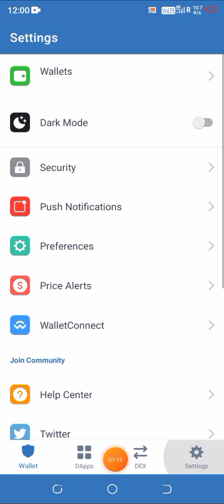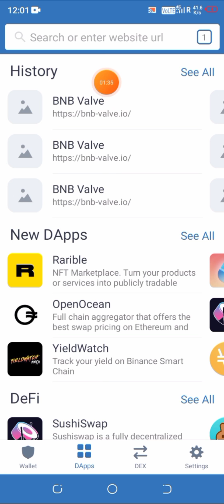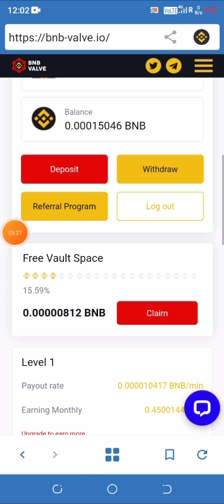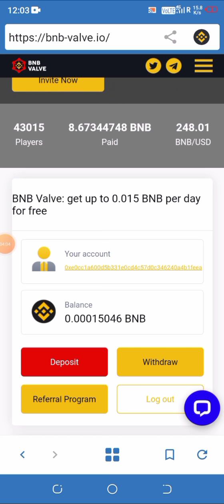✅Trust Wallet Airdrop || सबको मिलेगा Direct Trust wallet में Free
🔴 Redeem Code - VQW77V

🔴 Redeem Code - VQW77V

        💥 Video Tags 💥
YouTube shorts,
Instant  airdrop,
New Airdrop,
New website airdrop,
Airdrop,
Earning guru g.